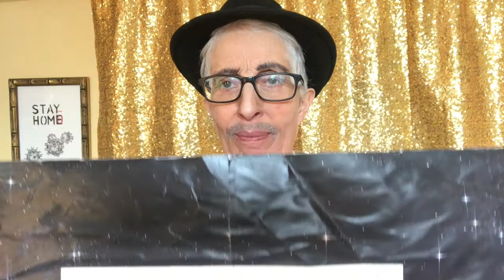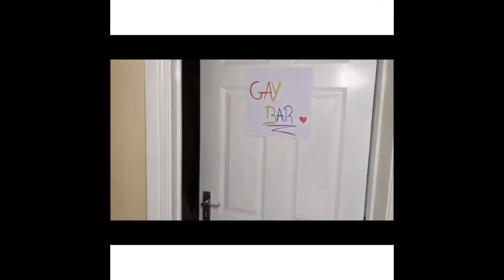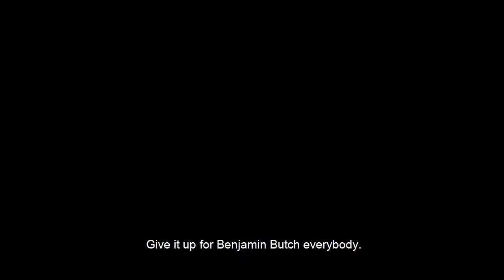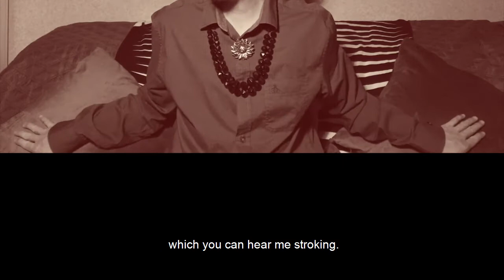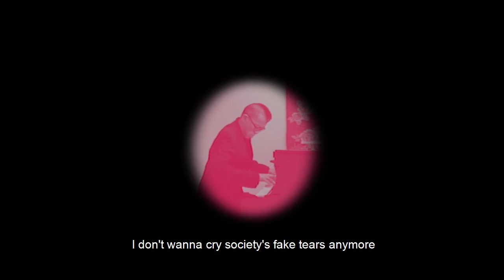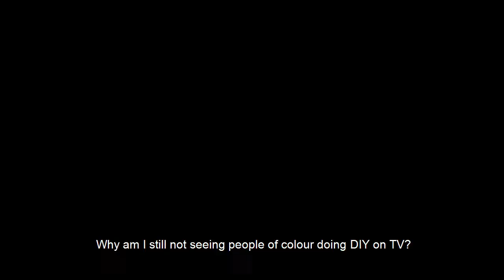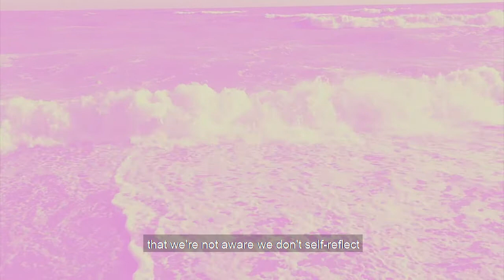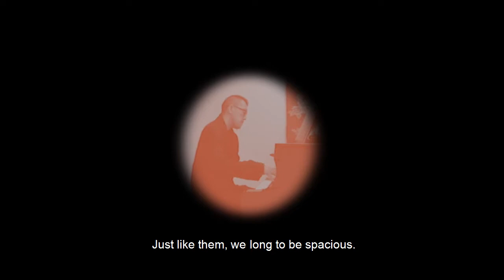Newham LGBT+ History Month 2021 - Forest Gayte Pride Cabaret Extravaganza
Forest Gayte Pride presents a dazzling evening of cabaret hosted by Crystal.